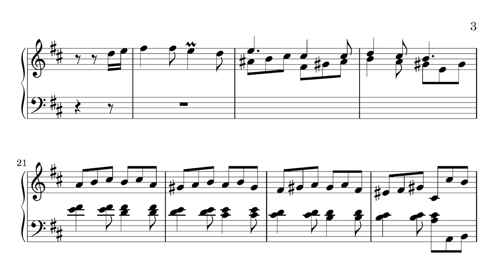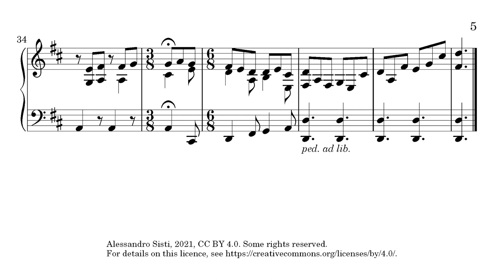Gigue on "All Glory, Praise, and Honour" (St. Theodulph) for organ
You may know this tune as "All Glory, Laud, and Honour", "Lord Jesus, We Must Know You", "Valet will ich dir geben", or another title. I've turned this tune into a gigue in the style of G.F. Handel or Domenico Scarlatti.

This can be used as a short postlude, played on organ (pedals optional), piano, or harpsichord.

Free sheet music (separate versions available for organ and for piano/harpsichord)

Organist and composer: Alessandro Sisti

Virtual organ sample set: Oloron-Sainte-Marie
Tuning: Equal temperament (A = 434.5 Hz)